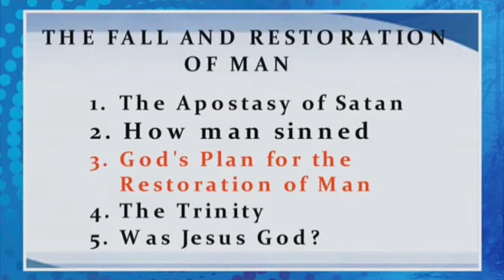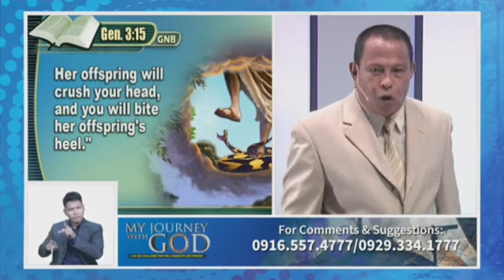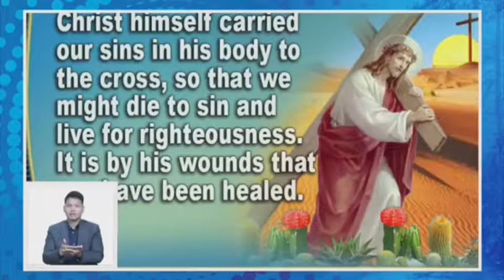God's Plan For the Restoration of Man (40 days journey Day-8) by Pastor: Eliezer Bacus